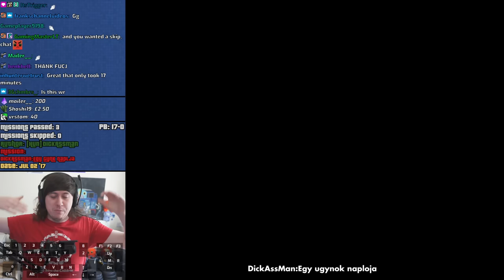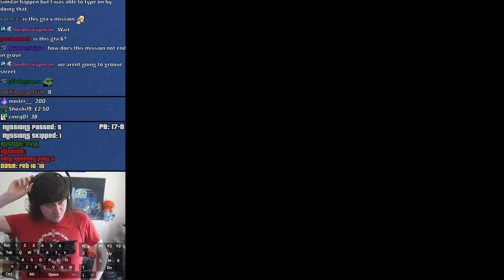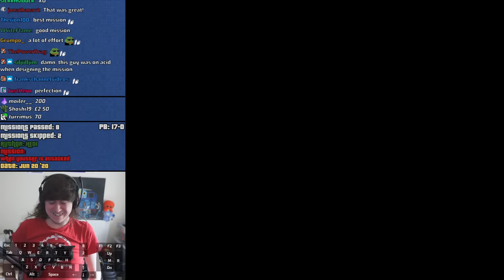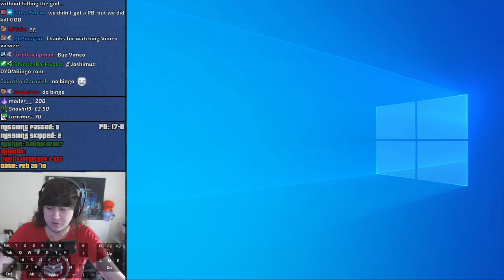"hello im GOD and I FORGIVE YOU!" | GTA:SA Random User Made Missions Speedruns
00:00 | Intro
00:37 | survival remade  | greatcreations | show/18251
03:32 | smallville: kal-el gone to jor-el's  | killakam | show/5616
03:59 | zombie attack 3 | thedude | show/7547
13:52 | DickAssMan:Egy gynk naplja | [HUN]DickAssMan | show/48066
23:16 | la casa de la muerte | gtamiedoso | show/37532
23:52 | Bank Robbery part 2 | CVLK | show/3725
28:29 | [FR] Le Camping de La Mort: Episode n1 | TheGwenfun43 | show/26255
37:05 | Back to Liberty City | Sora3100 | show/2636
41:24 | need for speed  | moncef | show/53974
50:13 | INVASION | jeremyshortone | show/73909
54:24 | when youssef is attacked | HEDI | show/65315
58:29 | [HUN] Django lete 2.rsz | babrika2007 | show/59365